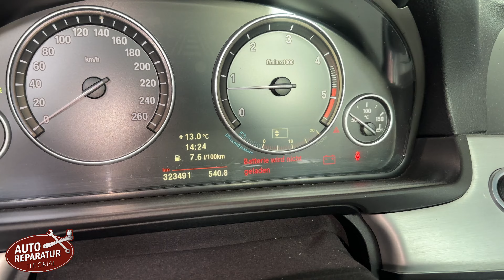BMW N47 N57 Lichtmaschine reparieren und 650€ sparen Kohlebürsten erneuern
In diesem Video zeigen wir euch wie ihr durch den Tausch des Lichtmaschinenregler kostengünstig und schnell eine Lichtmaschine / Generator an eurem BMW reparieren / die Lebenszeit verlängern und dabei bis zu 650€ sparen könnt. Das Video könnt Ihr auf alle BMW der Baureihen 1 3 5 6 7 X1 X3 X5 X6 mit N57 oder N47 Motor anwenden.

Einen neuen Regler mit Kohlebürsten gibt es

►►► Zur Info: Die Schleifringe können bei diesem Generator leider nicht ohne weiteres erneuert werden. In unserem Fall haben die Schleifringe noch ca. 40% Restprofil gehabt und sollten noch für rund 100.000 km halten. Sollten die Schleifringe durchgeschliffen sein so muss der Generator komplett gewechselt werden.

►Anmerkung: Die Produktion und die Erhaltung unserer Videos kostet viel Zeit. Wer durch unsere Videos hohe Werksattkosten sparen konnte, kann uns gerne für weitere Videos unterstützen

Herzlich Willkommen bei Auto Reparatur Tutorial !
Wir heißen Julian und Max.
Schön dass Ihr eines unserer Videos anseht.
Euer Auto hat ein Problem oder ist kaputt und Ihr wollt zudem euren Geldbeutel schonen?
Kein Problem ! Hier findet Ihr zu vielen Themen Tutorials, die euch helfen euer Auto oder Motorrad zu reparieren bzw. in Stand zu halten.

Kommt über einen solchen Link ein Einkauf zustande, werde ich mit einer Provision beteiligt. Für Dich entstehen dabei keine Mehrkosten. Wo, wann und wie Du ein Produkt kaufst, bleibt natürlich Dir überlassen.